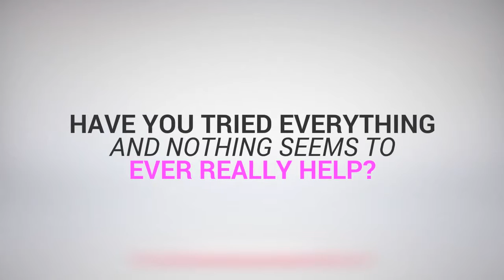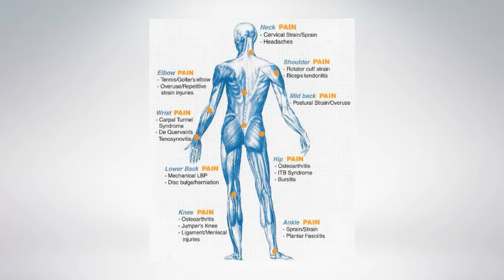Burbank, Stop Back Pain Today, with Stem Cells,Dr Sion Nobel MD, Mission Hills Medical Center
Burbank, Stop Back Pain Today, with Stem Cells,Dr Sion Nobel MD, Mission Hills Medical Center. Dr. Nobel MD is a Nationally know Stem Cell & PRP Expert.
 burbank stem cells
burbank prp
burbank platelet rich plasma
burbank end pain stem cells
medical hills medical center burbank
burbank stop pain
end back pain burbank
stop back pain burbank
stop shoulder pain burbank
stop ankle pain burbank
cosmetic platelet rich plasma PRP
cosmetic Stem Cells vampire face lift
vampire face life burbank platelet rich plasma
vampire face lift cosmetic stem cells
burbank face lift cosmetic stem cells
find vampire face life burbank
dr. Nobel MD stem cells
dr. Nobel MD platelate rich plasma, PRP
dr. nobel burbank cosmetic stem cells
dr. Nobel burbank stop knee pain
dr. Nobel burbank tennis elbow $479 fix